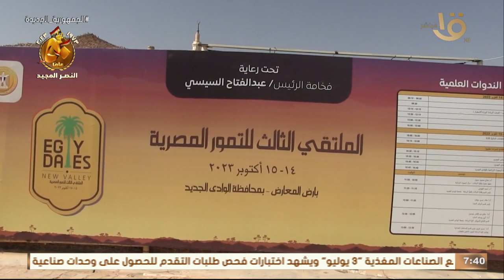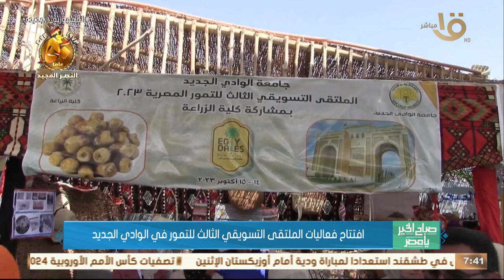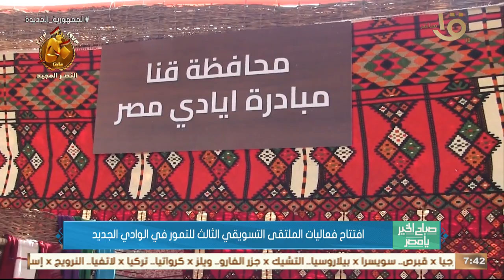صباح الخير يا مصر | افتتاح فعاليات الملتقى التسويقي الثالث للتمور في الوادي الجديد